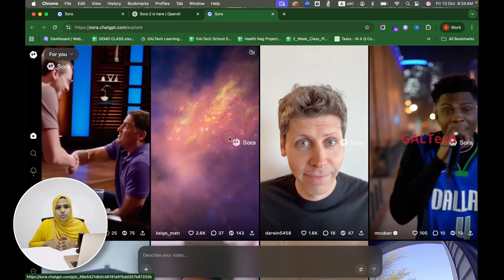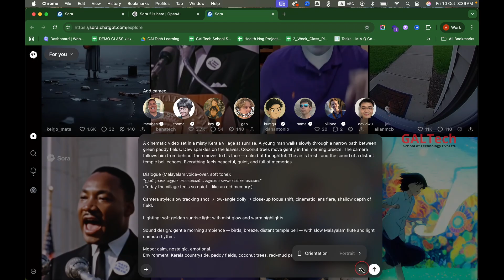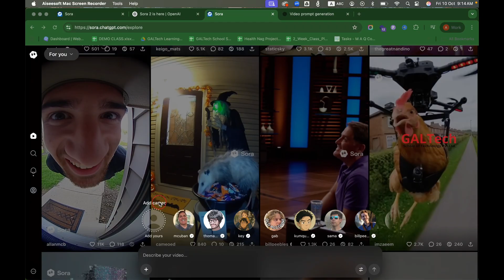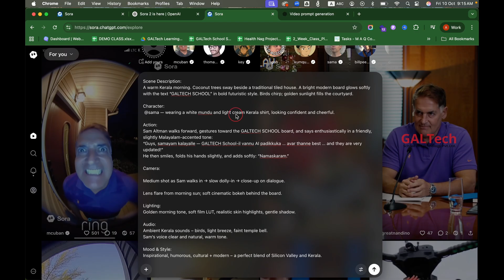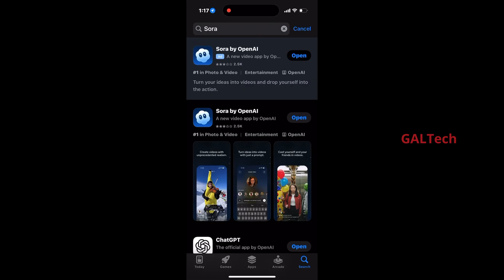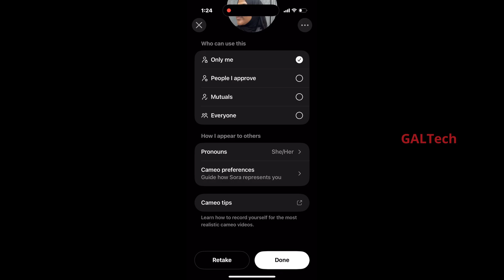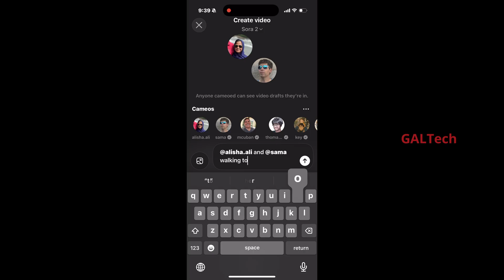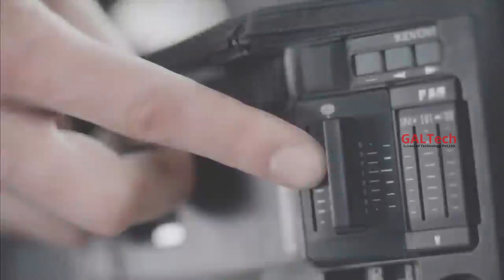ChatGPT Sora 2 Complete Tutorial in Malayalam | AI Video Generation Made Easy!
In this video we will walk through the latest Sora 2. The powerful video model with native audio. Also the world's first AI Social Media - Cameo !

വീഡിയോയിൽ എന്തൊക്കെയുണ്ട്?
Chat GPT - OpenAI-യുടെ ഏറ്റവും പുതിയ AI വീഡിയോ ജനറേഷൻ ടൂൾ Sora 2-ന്റെ സമ്പൂർണ്ണ ഗൈഡ്! സിൻക്രൊണൈസ്ഡ് ഓഡിയോ, Cameo feature, മൊബൈൽ & വെബ് ആപ്പ് ഉപയോഗം - എല്ലാം വിശദമായി മലയാളത്തിൽ!

⏱️ VIDEO TIMESTAMPS:

00:00 - Introduction & Overview
00:06 - What is Sora 2? Launch Announcement
00:23 - Key Feature: Synchronized Audio Generation
00:31 - How to Access Sora 2 (US VPN Required)
00:52 - Sora 2 as a Social Media Platform
01:21 - Web App Interface Complete Walkthrough
01:44 - Creating Your First AI Video
02:32 - Switching Between Sora 1 & Sora 2
02:44 - How to Get FREE Invite Codes
03:28 - Generated Video Examples & Review
04:18 - Revolutionary Cameo Feature Explained
06:28 - Posting & Managing Your Content
06:58 - Mobile App Setup Tutorial
10:08 - Creating Multi-Cameo Videos
11:43 - Conclusion & Important Tips
12:36 - AI Video Generation Course Details

🎯 WHAT YOU'LL LEARN:
✅ Complete Sora 2 setup process
✅ Web app and Mobile app usage
✅ Creating professional AI videos with text prompts
✅ Using reference images for better results
✅ Portrait & Landscape mode video generation
✅ Cameo feature - Create your digital avatar
✅ Multi-Cameo video creation
✅ Getting free invite codes
✅ Malayalam voice-over capabilities

🔑 IMPORTANT REQUIREMENTS:
• US VPN for access (currently US & Canada only)
• Invite code (get from X/Twitter, Discord, or friends)
• OpenAI account
• Mobile app for Cameo creation
• Web app for video generation

💡 PRO TIPS COVERED:
- Where to find working invite codes
- How to create stunning Cameos
- Best practices for video prompts
- Using public Cameos like @Sama (Sam Altman)
- Permission settings for your Cameos
- Maximizing video quality

Mobile: Search "Sora by OpenAI" in App Store

Join our AI Video Generation Course!
📅 Next Batch: October 20th
💺 Limited Seats Available

• Latest AI tools & updates
• ChatGPT advanced tutorials
• AI for students & professionals
• Tech tutorials in Malayalam
• Weekly webinars on AI & Technology

Reach Us 📞

👍 LIKE if you found this helpful!
🔔 ENABLE notifications for latest AI updates!